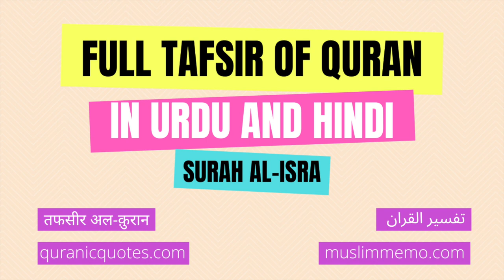Surah Al-Isra - Part 2 --- Full Tafsir in Urdu and Hindi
Listen to the full Tafsir of Surah Al-Isra in Urdu/Hindi. Surah Al-Isra is the 17th Surah of The Quran.